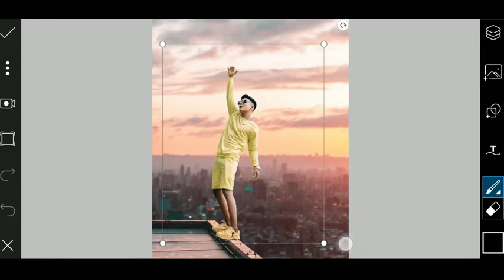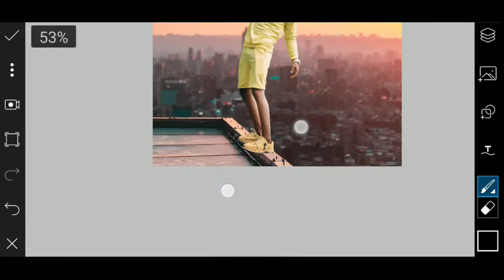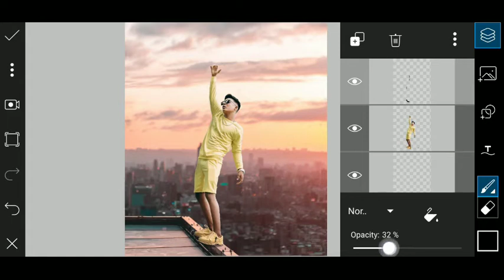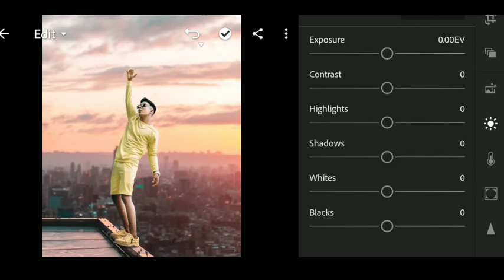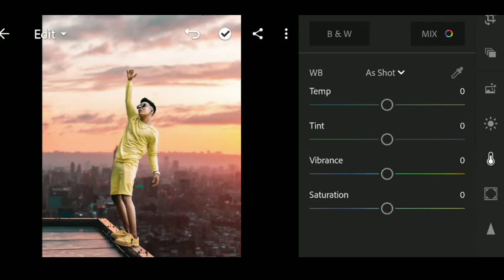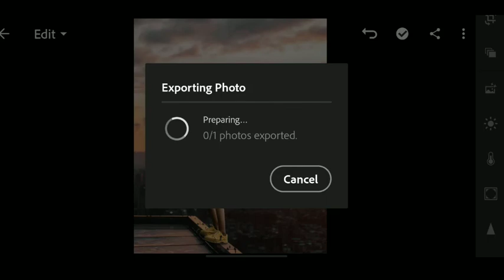PICSART EDITING /PICSART PHOTO EDITING /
RIYAZ ALY NEW PHOTO EDITING | RIYAZ ALY PHOTO EDITING SECRETS | PICSART EDITING NEW | VIRAL EDITING |

SO GUYS AGAR VIDEO PASAND AIYI HO TO LIKE ZARURU KARNA.

PICSART EDITING
RIYAZ ALY WINTER PHOTO EDITING
RIYAZ ALY WATER PHOTO EDITING .